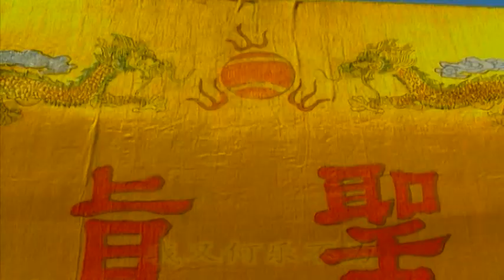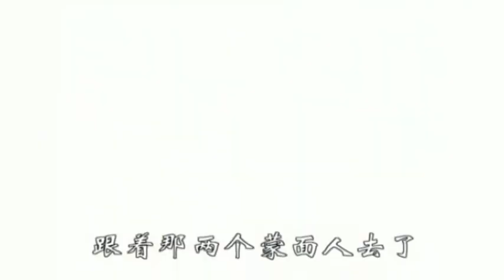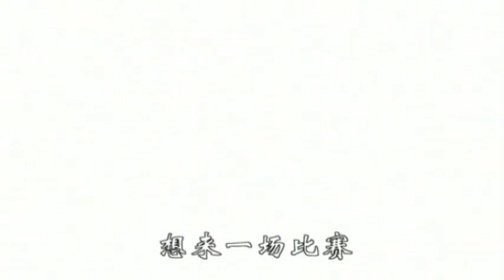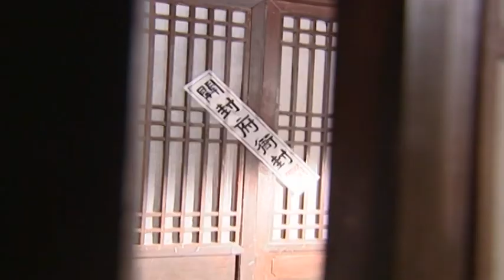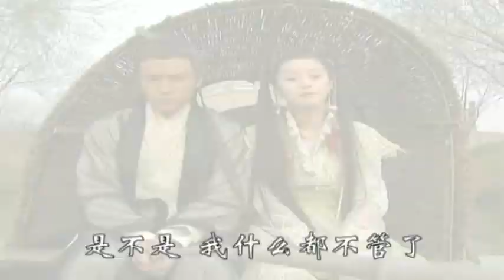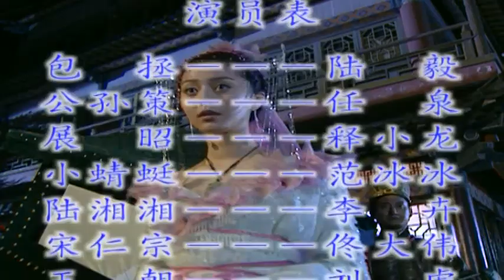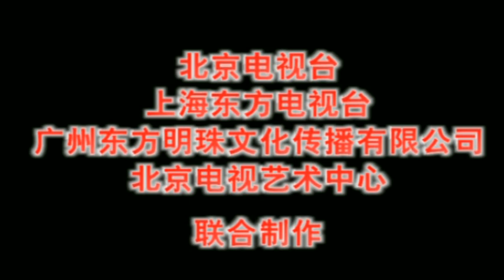古装悬疑剧 | 《少年包青天2》38：全明星阵容，强势出击，古装断案，彰显英雄本色（陆毅、范冰冰、释小龙豪华阵容💕超级经典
全明星阵容，强势出击，古装断案，彰显英雄本色
古装悬疑剧 | 《少年包青天2》01：全明星阵容，强势出击，古装断案，彰显英雄本色（陆毅、范冰冰、释小龙豪华阵容💕超级经典